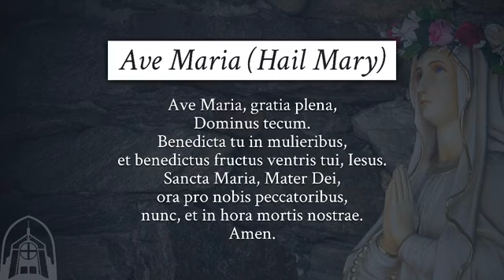Ancient Heresies: Arianism & Nestorianism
———SUPPORT THE PARISH———

———DIOCESE OF ROCKVILLE CENTRE———

Catholic Faith Network:.catholicfaithnetwork.org

———CATHOLIC RESOURCES———